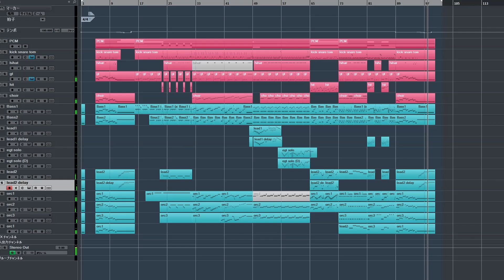Etrian Odyssey Nexus Boss BGM FM Version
Similar spec to YM2151(light blue track) + 3 voices PCM(pink track). Sound is inspired by the Konami arcade game in the late 80s :)